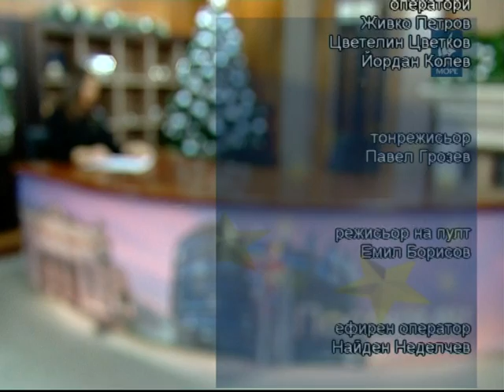"Посоки.eu" 11.12.2016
предаване за политика и икономика